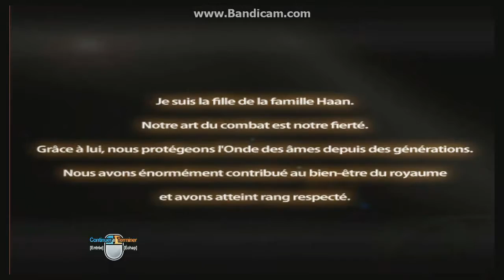Road to Little Specter ! EP 1 : Lvl 35 en 1 minute ? Els Gamer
Nouvelle vidéo ! c'est partie pour une nouvelle aventure ! :3